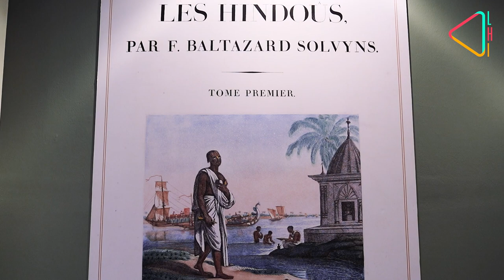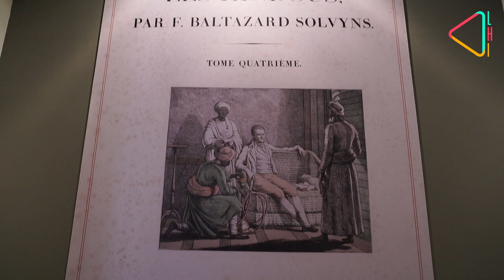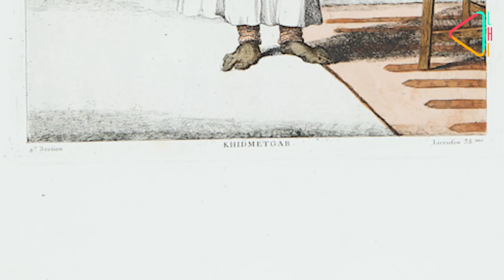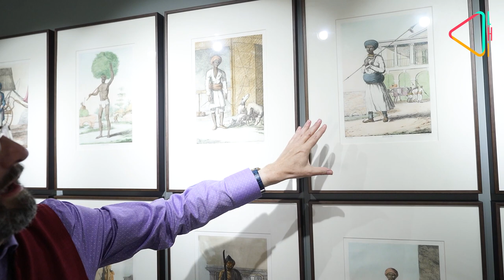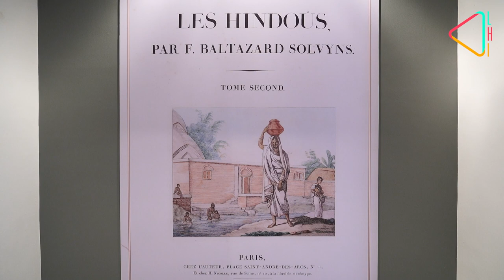Giles Tillotson on Francois Balthazard Solvyns' Paintings of Indian's from the 19th Century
Historically, portraits were normally done of kings, queens and people who were either powerful or famous. But, a series of portraits done by Flemish artist Francois Balthazard Solvyns, at the turn of 19th century in Calcutta give us a rare glimpse of ordinary people. On display at DAG's exhibition at the Bikaner House in Delhi, Curator Giles Tilotson gives us an exclusive